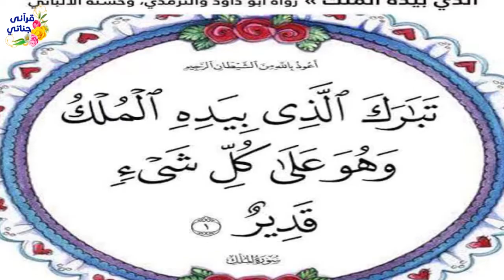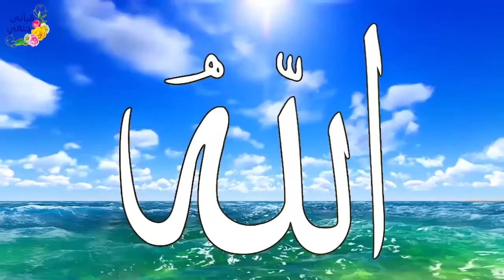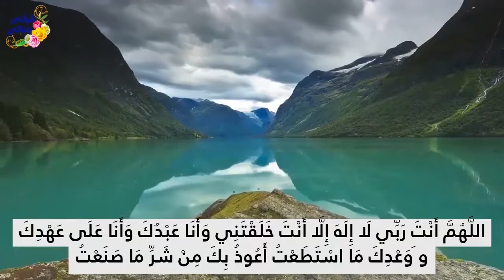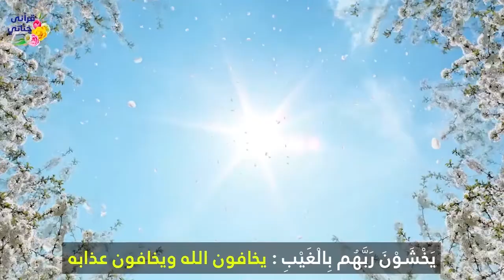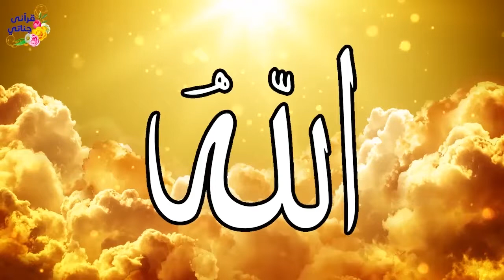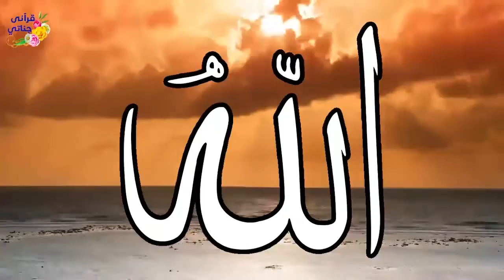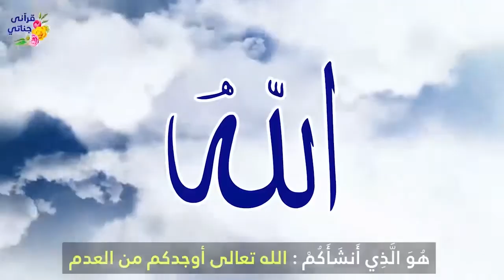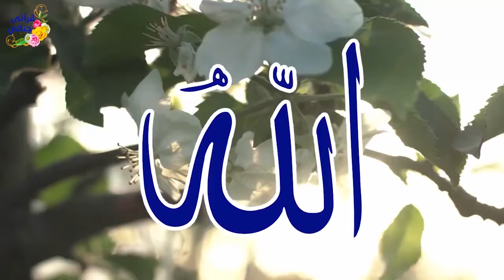ثلاث اشياء لاتنساها قبل النوم نجاة من عذاب القبر وضامن لدخول الجنة وتحفظك من كل سوء